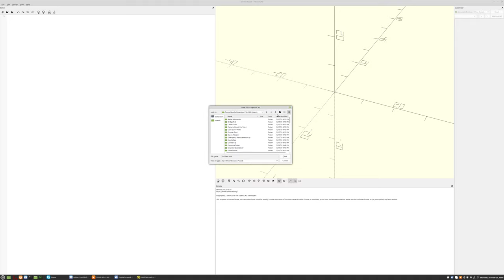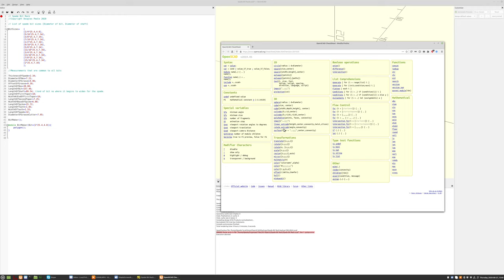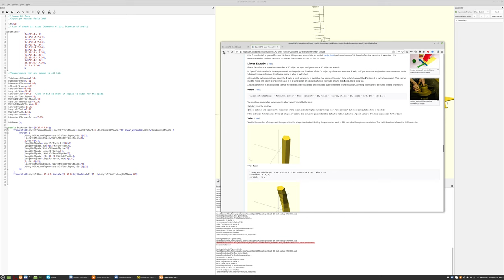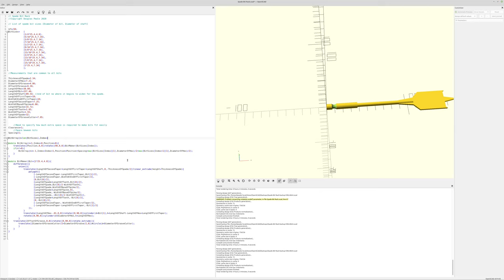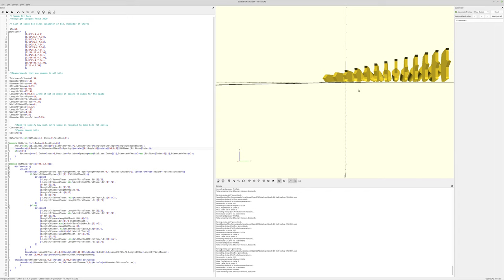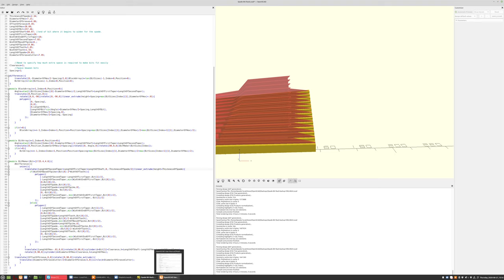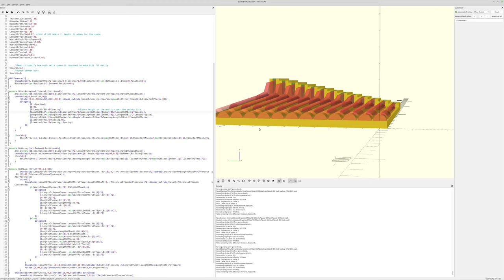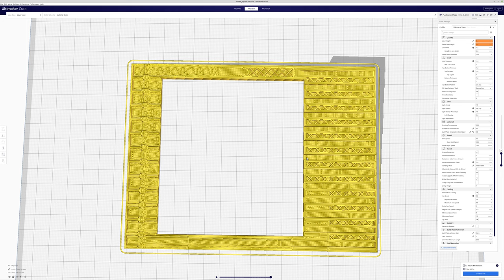3D modelling and printing of a rack to store spade drill bits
I updloaded a 4K video. I don't know why it is downgraded to 1080.

THERE IS NO AUDIO IN THIS VIDEO! (I do not think you want to hear the rattling of my keyboard, or muttered curses when I made mistakes.)

This was recorded in 4K. If you watch in a lower resolution, I doubt you will be able to read the code.

 This is an example of a 3D design and print using OpenSCAD, Cura and a Taz 6 printer. It follows the design from the measurement of parts, creation of the 3D model, slicing, printing and testing of the object.

First 9 minutes is measuring bits & entering variables
Coding begins at about 9:40
Slicing begins at 52:55
Time laps of 3D print begins at 54